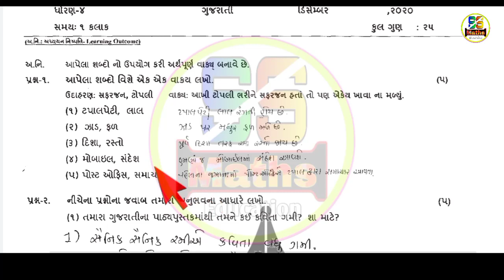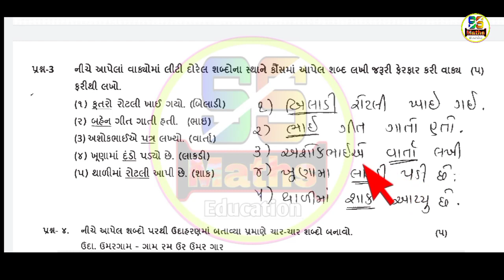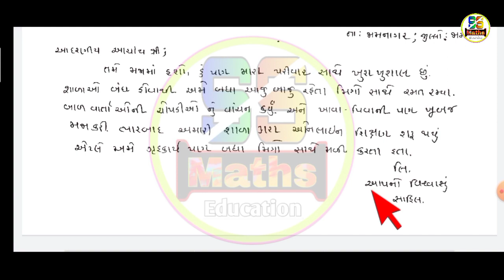ekam kasoti dhoran 4 gujarati paper solution december 2020 | std 4 gujarati ekam kasoti solution